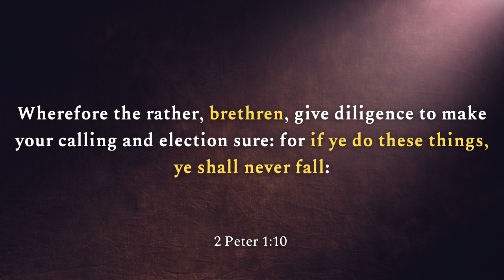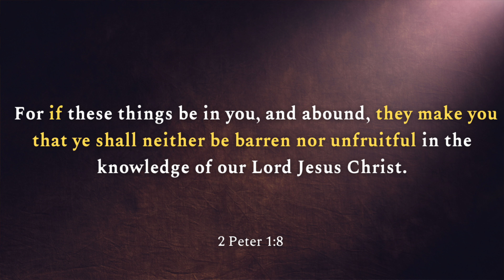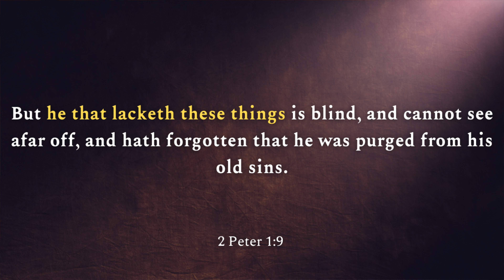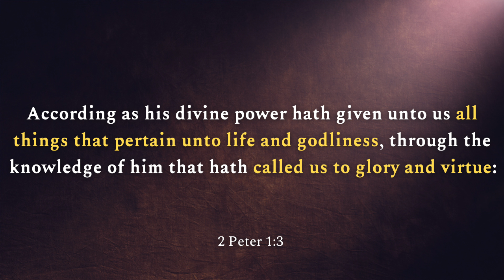"Make Your Calling and Election Sure" 2 Peter 1:10 Explained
In this video, we examine a passage commonly cited by proponents of Calvinism to assert that the assurance of our salvation is derived from the pursuance of Godly virtues. I pray this teaching provides clarity and dispels any confusion concerning this subject. God bless! - OD